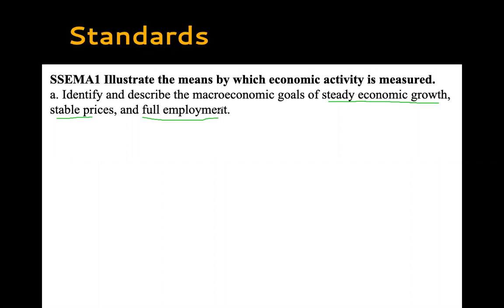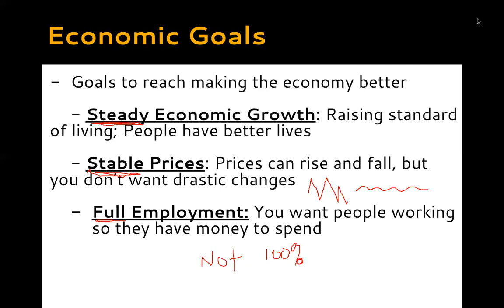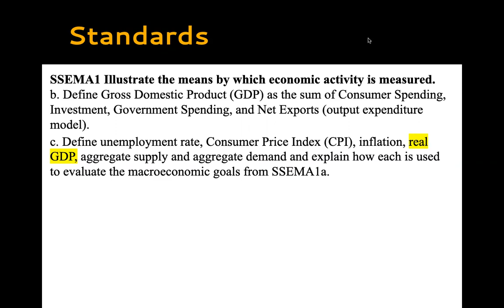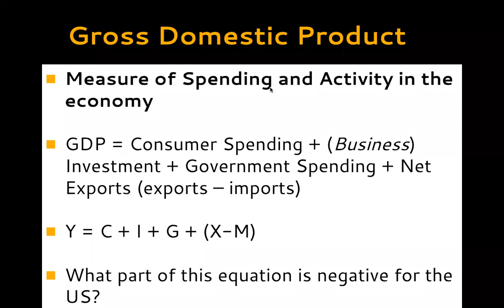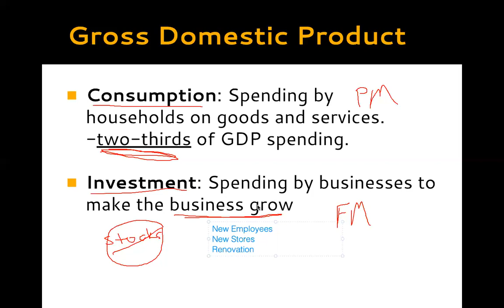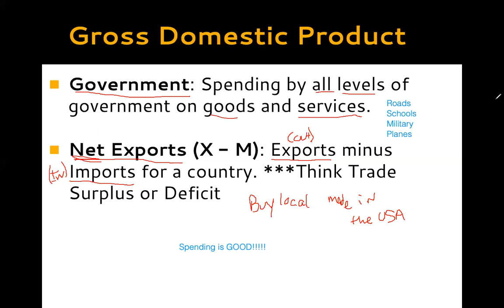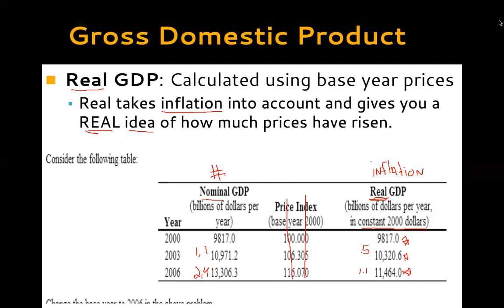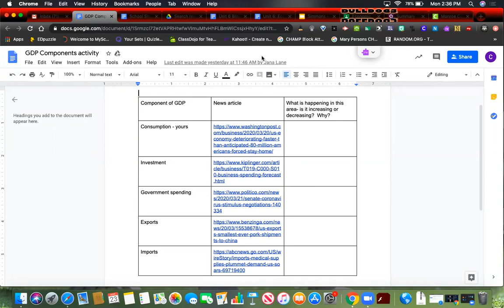GDP Lecture Notes